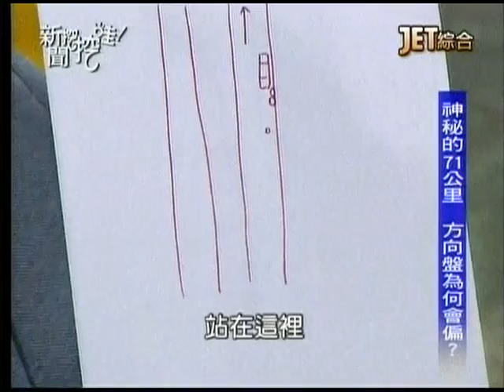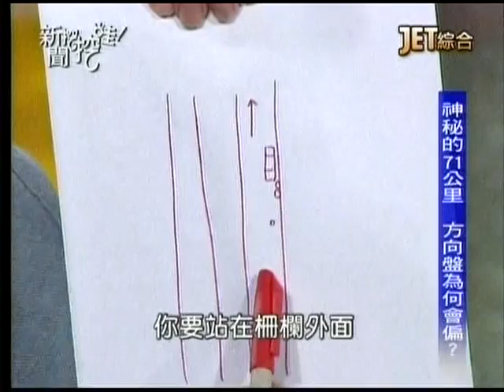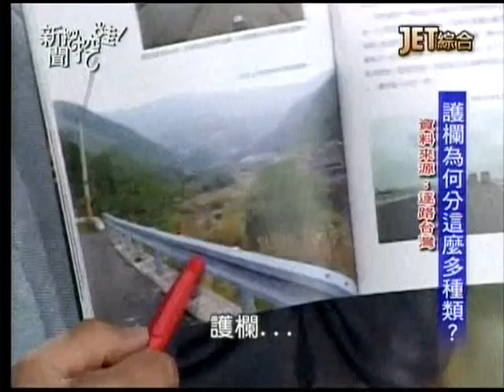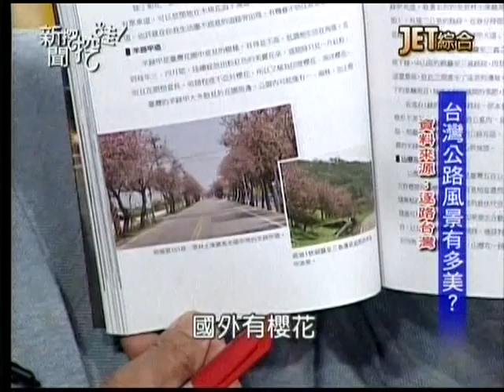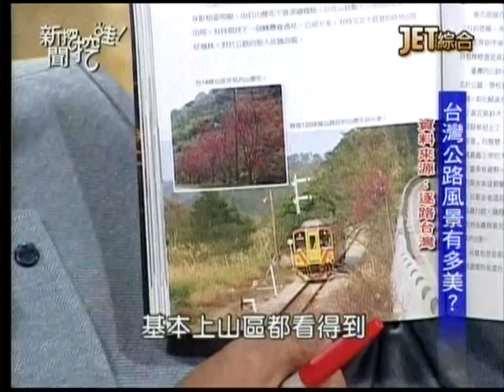新聞挖挖哇20140711 p54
主題：隧道公路傳奇。
來賓：王瑞德、劉川裕、余烈、陳玲玲。
下期節目預告：怨咒成真。